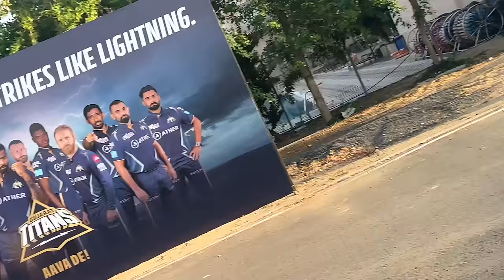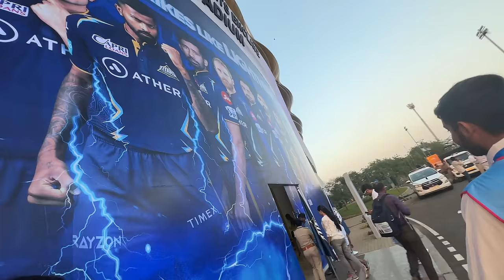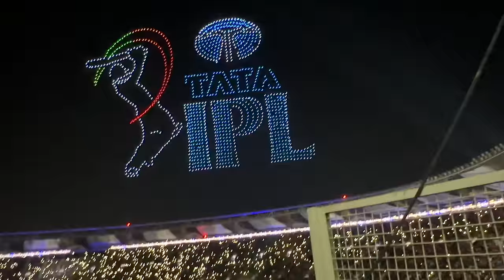Most Expensive IPL tickets